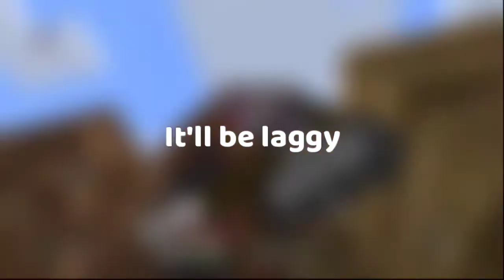Minecraft, But Lava Rises Every Minute (This was complicated)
Hey guy's if u guys want more of this content leave a like and subscribe and hit that Bell to turn on notifications and not miss a single video also don't forget to Follow my social media.